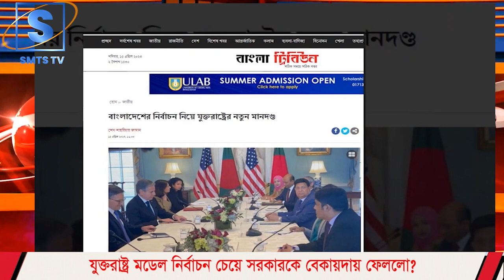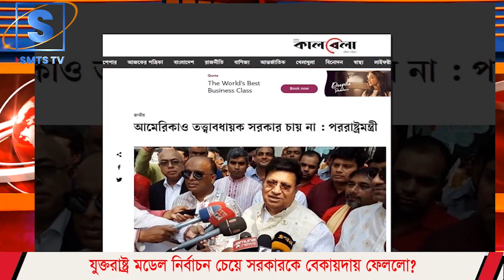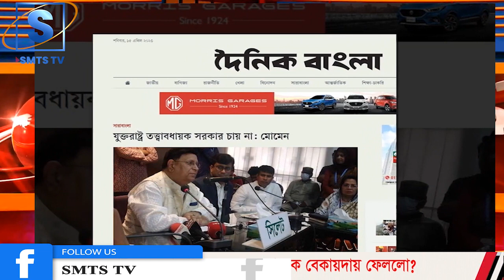যুক্তরাষ্ট্র মডেল নির্বাচন চেয়ে সরকারকে বেকায়দায় ফেললো? I Mostofa Feroz SMTS TV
যুক্তরাষ্ট্র মডেল নির্বাচন চেয়ে সরকারকে বেকায়দায় ফেললো?

*** ANTI-PIRACY WARNING ***